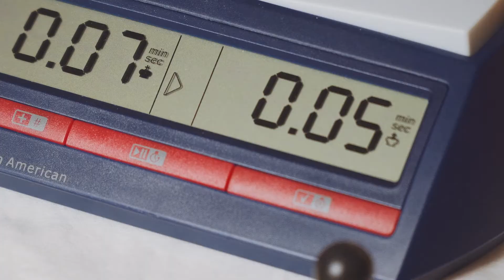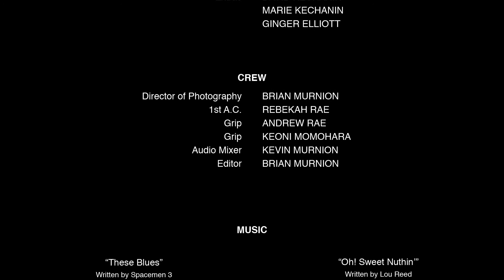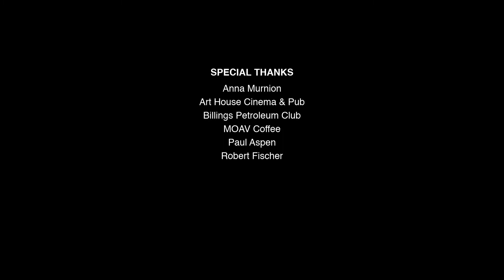The Bobby Fischer Trap | A Short Film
Two Chess grandmasters play a private game between tournaments with a high-value bet on the table. Casey (Connor Solomon) is a chess prodigy on his way to play in the World Chess Championship, and no one has been able to beat the young chess whiz. Will his winning streak come to an end with an unrated game against a rival grandmaster?

Sony FS5 4K Cinema Camera
Sony a6400 Camera
Sony E 16-55 f/2.8 Lens
Sigma 18-35 f/1.8 Art Lens
Manfrotto Tripod w/504 Head
Sandisk 128 GB SDXC Cards
Ikan STR-FF 15mm Follow Focus
Pelican Case
iKan Field Monitor
Matthews C-Stand
Atomos Ninja V 5” Recorder
Atomos Shogun Inferno 7” Recorder
Rode NTG3 Mic with Wind Shield
Sony Lavalier System
Rode Boompole
Zoom H6 Audio Recorder
NP-F975 Batteries

Investing & Saving
I use Robinhood and WeBull to buy and trade stocks. Both apps are user-friendly and easy to invest with! Use my link to get a FREE stock for signing up. It helps me, and you get a free stock valued at $5-$300!